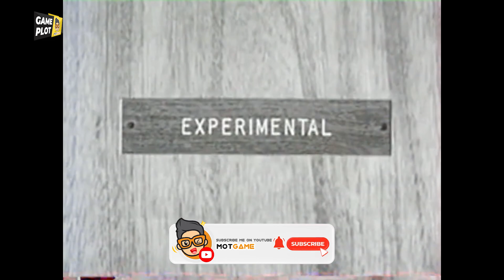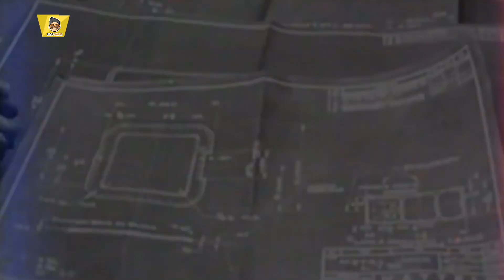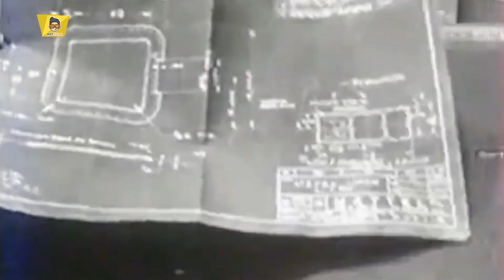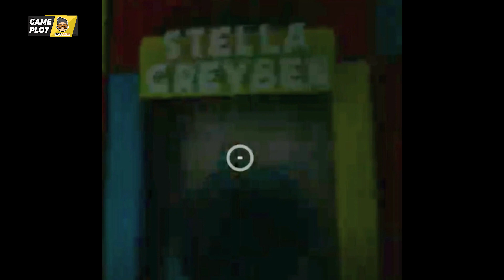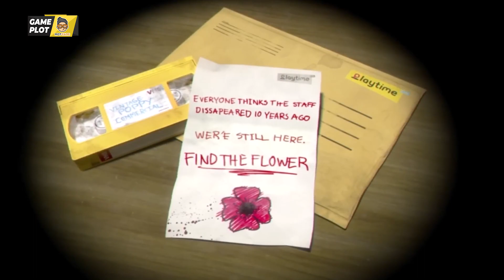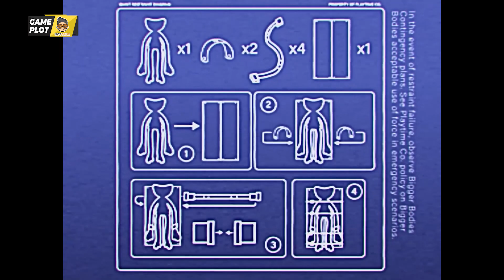This Is How Poppy Playtime Chaper 3 Connects All The Story Timelines!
Poppy Playtime is a game that has a lot of hidden clues and mysteries about its story and characters. In this video, I will show you how the third chapter of the game connects all the previous and future events in the timeline. You will be amazed by how everything makes sense and how the game developers planned everything in advance. Watch this video to find out the secrets and the truth behind Poppy Playtime's timeline!